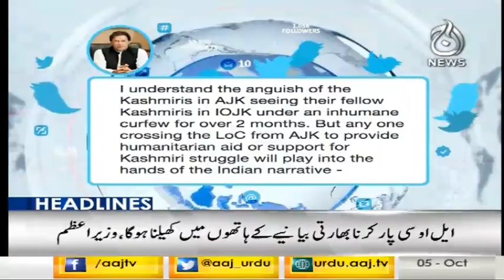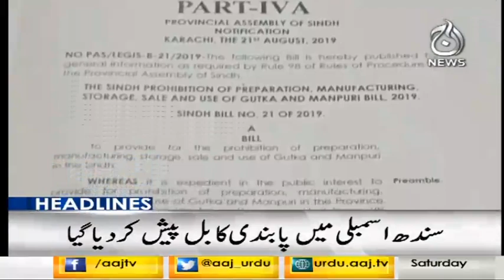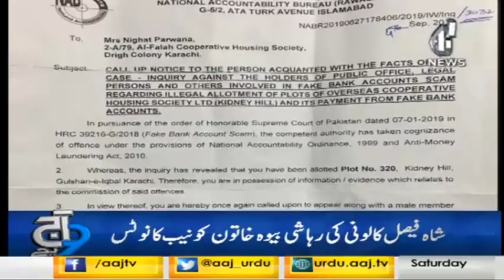Headlines 9 PM | 5 October 2019 | Aaj News